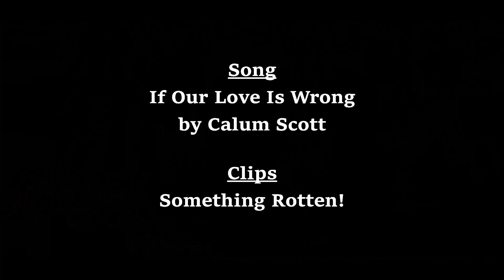If Our Love Is Wrong || Bottomcest AMV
I spent actual time on this.